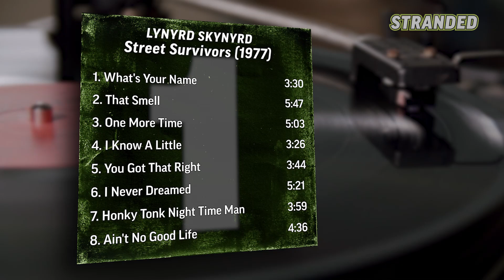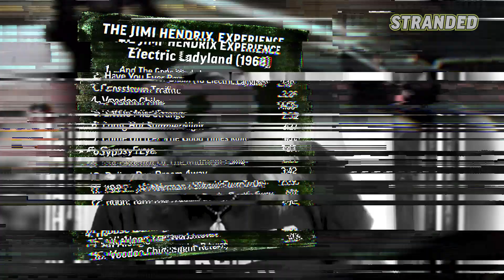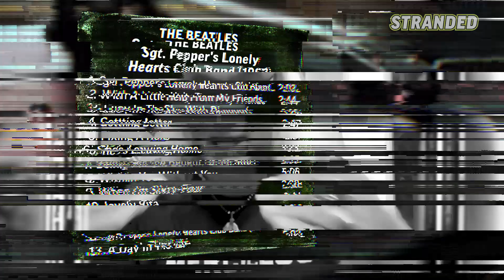What Are Rickey Medlocke’s Five Favorite Albums? | Stranded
Rickey Medlocke of Lynyrd Skynyrd shares the top 5 albums he would take to a deserted island, including a Jimi Hendrix staple, a Cream mainstay, a classic from The Beatles, and MORE on Stranded!

AXS TV is celebrating Lynyrd Skynyrd's 50th anniversary with a jam-packed marathon on August 13th. Tune in for all your Skynyrd favorites!